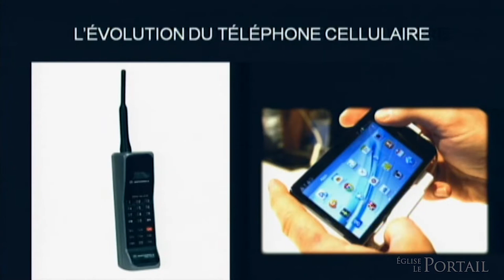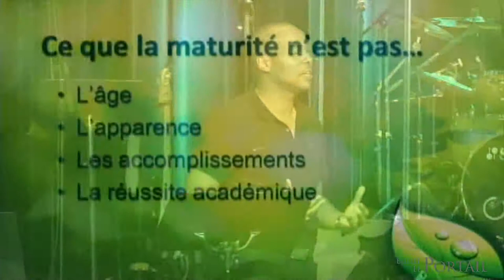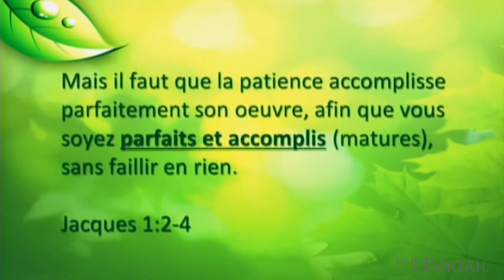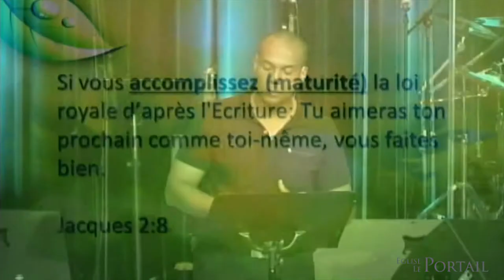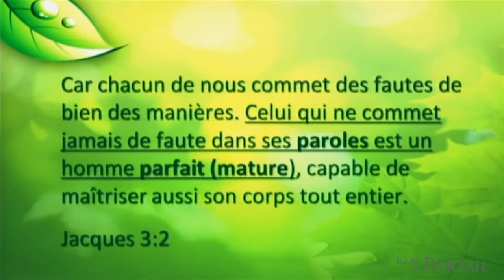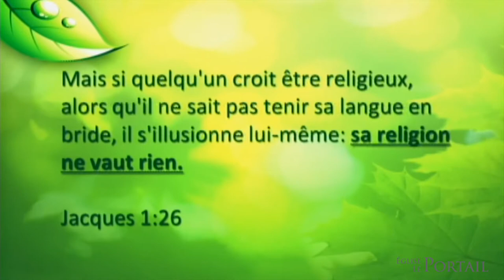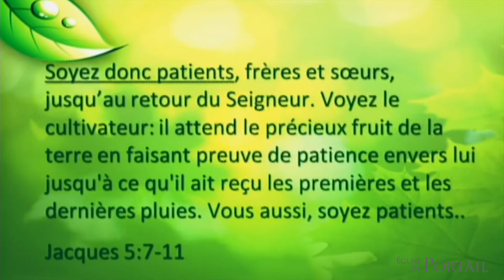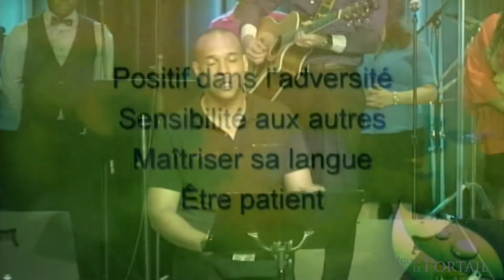Une année de maturité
Une année de maturité: les 4 marques de la maturité selon l'épître de Jacques.